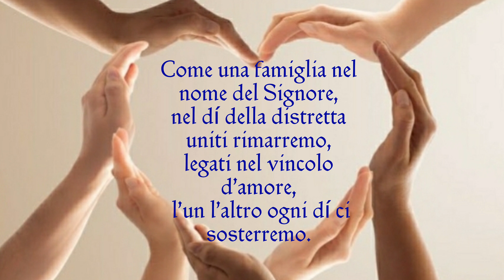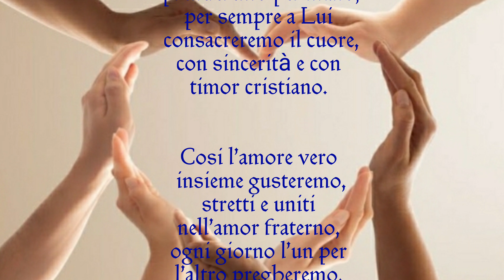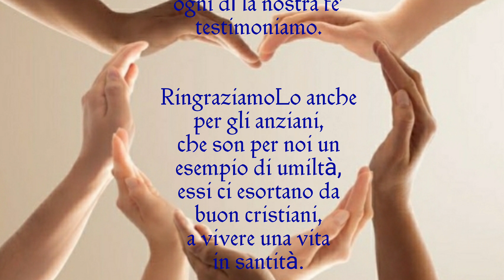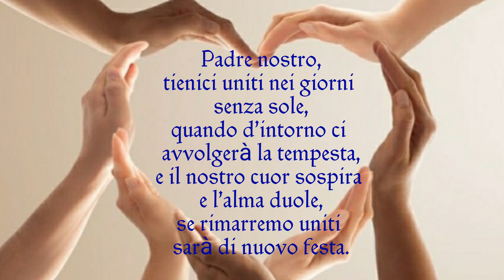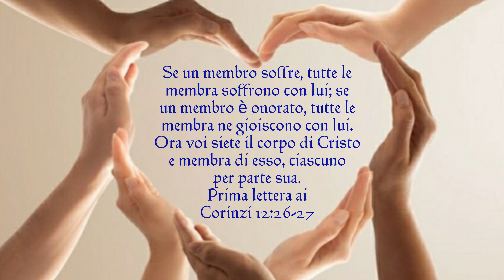Come una famiglia (Mario Russo)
COME UNA FAMIGLIA

Come una famiglia nel nome del Signore,
nel dí della distretta uniti rimarremo,
legati nel vincolo d'amore,
l'un l'altro ogni dí ci
sosterremo.

Confidando nella forza del Signore,
come un sol uomo ci prenderemo per mano,
per sempre a Lui
consacreremo il cuore,
con sincerità e con timor cristiano.

Cosi l'amore vero insieme gusteremo,
stretti e uniti
nell'amor fraterno,
ogni giorno l'un per l'altro pregheremo,
elevando canti di lode
al Dio Eterno.

Sotto l'unzione dello Spirito Santo,
canteremo lodi alla Sua immensa gloria,
al nostro Dio eleveremo un nuovo canto,
e con gioia celebrerem
la Sua vittoria.

Ringraziam il nostro Dio
e Padre Eterno,
che per Sua grazia a Lui apparteniamo,
dimorando nell'amor fraterno,
ogni dí la nostra fe' testimoniamo.

RingraziamoLo anche per gli anziani,
che son per noi un esempio di umiltà,
essi ci esortano da buon cristiani,
a vivere una vita
in santità.

Padre nostro,
tienici uniti nei giorni senza sole,
quando d'intorno ci avvolgerà la tempesta,
e il nostro cuor sospira e l'alma duole,
se rimarremo uniti sarà di nuovo festa.

Mario Russo
14 maggio 2021

Musica
HaTikvah (La Speranza)
Di Samuel Cohen

(Chiesa Cristiana Evangelica Via G. Di Vittorio 14 Modena)